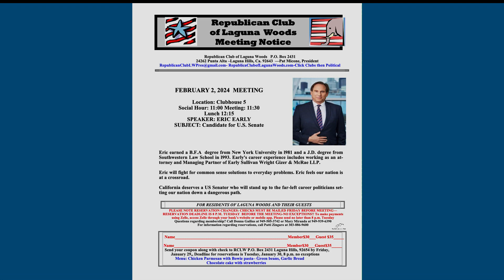Republican Club, January, 2024